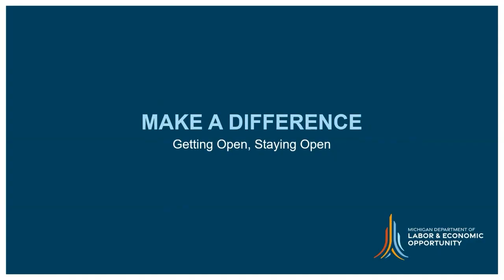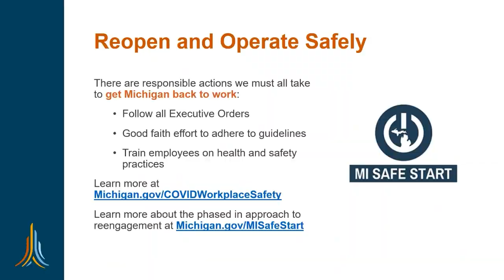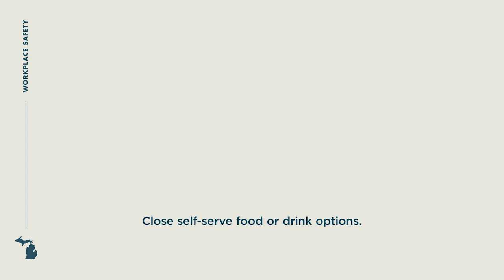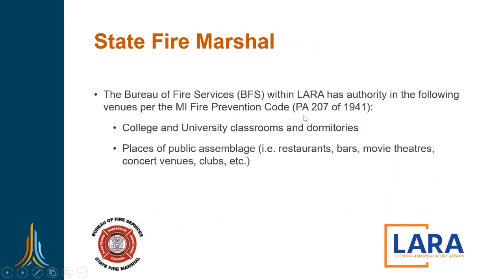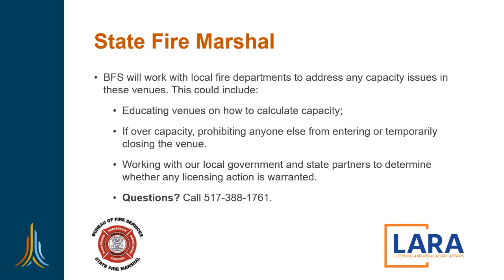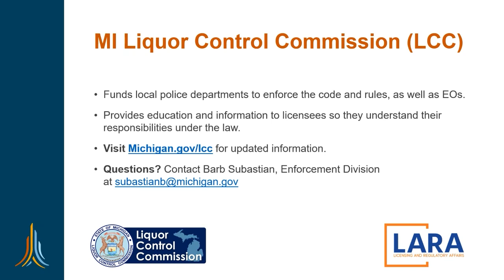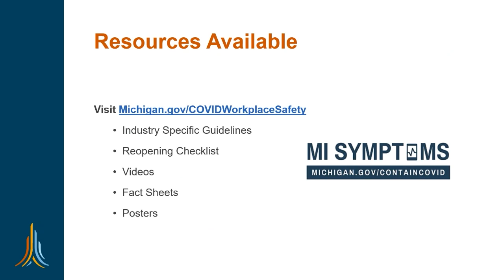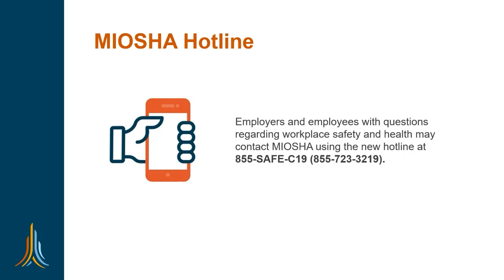Sean Egan Live Grand Rapids Covid-19 Workplace Safety Q&A August 13, 2020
Find the latest COVID-19 Workplace Safety guidance and resources at Michigan.gov/COVIDWorkplaceSafety.